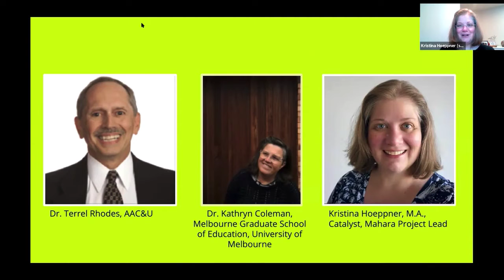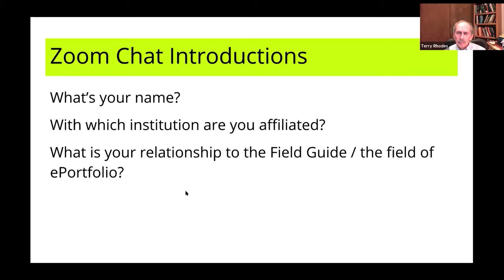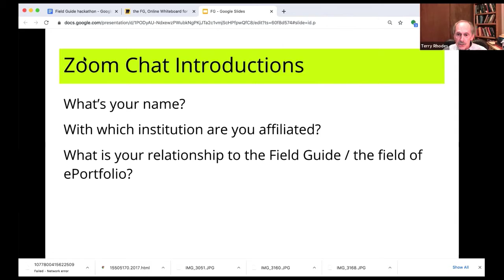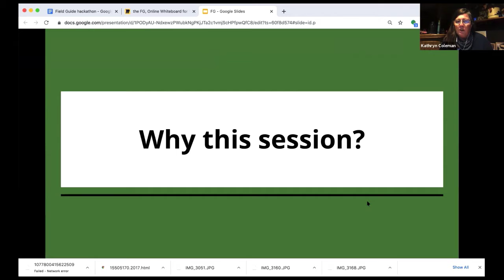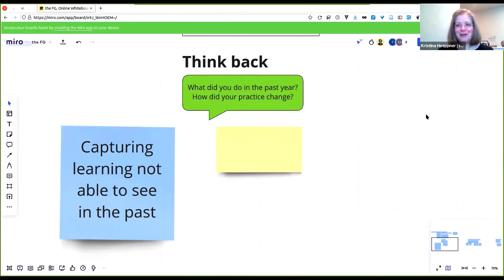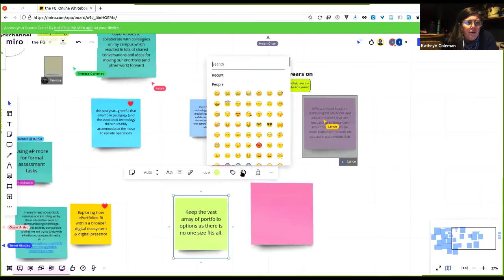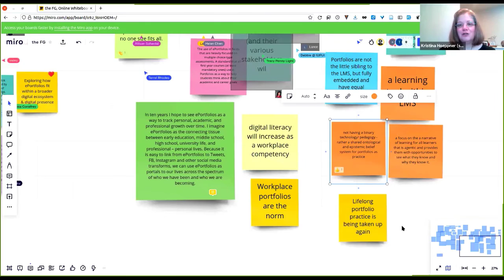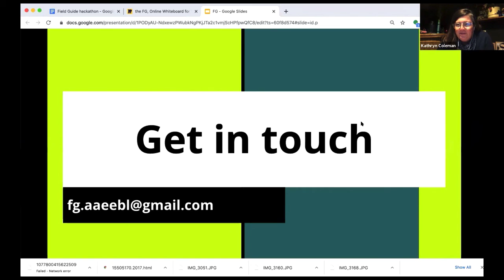Field Guide for ePortfolios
'Field Guide for ePortfolios', a hackathon / create-a-thon with Kathryn Coleman (University of Melbourne), Kristina Hoeppner (Catalyst), and Terry Rhodes (AAC&U) at the online AAEEBL Annual Meeting 2021 on 22 July 2021

Note: AAC&U has taken on the organization of further activities around the future of the Field Guide and will make an announcement about upcoming collaboration opportunities.